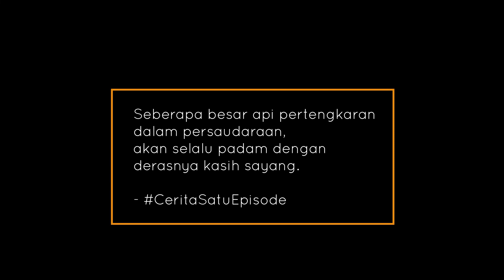Cerita Satu Episode (EPISODE 2) - “Kenangan yang Membuat Kehilangan Arah”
Dulu semua keharmonisan keluarga bisa kudapatkan, kini kenapa semuanya hilang? setelah kejadian itu, hidupku berubah. Keharmonisan yang biasa aku dapatkan tapi kini sudah tidak bisa lagi. Kakakku yang kini menjadi pengganti mereka selalu berusaha untuk selalu menggantikan peran mereka.

Nantikan Program Satu hanya di UMN TV setiap hari  kamis jam 19.00 WIB !

Official Line:
(@) umntv